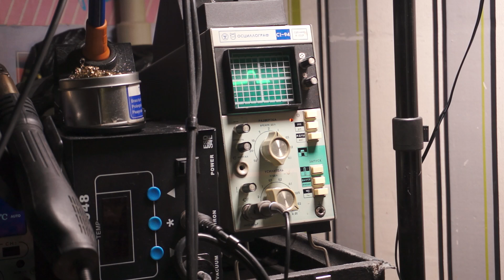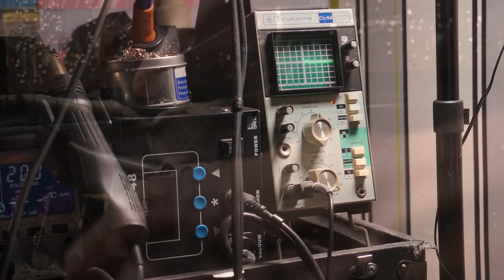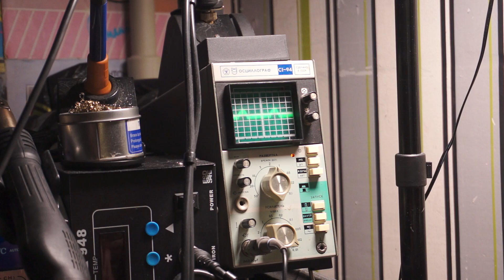128. Шум и гул 60 Гц в тракте Электроника ЭМ-04.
Еще немного о проблемах Электроника ЭМ-04 - немного о земляных петлях, экранировании и настройке хоруса ЭМ-04. С какой целью отключаются духовые в режиме органа?